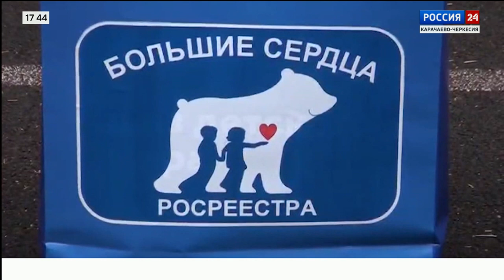"Вести Россия 24" Эфир от 25.06.2024